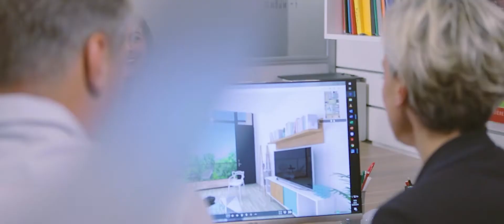Desimo 2019 Version Longue